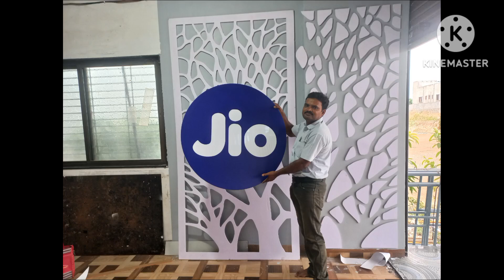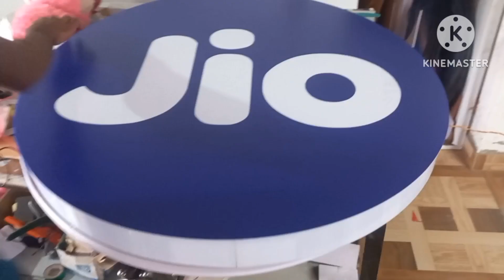How to make Acrylic LED logo # jio Acrylic LED logo# LED Logo making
# Vinyl jio led logo

pradip Arts Barshi

  मित्रांनो या व्हिडिओमध्ये मी तुम्हाला दाखवले आहे की 36x 36 इंच म्हणजे 3x3 फुटामध्ये किती एलईडी क्वांटिटी दिल्यानंतर लोगो अगदी सुंदर व आकर्षक एलईडी ग्लो करील हे दाखवण्याचा प्रयत्न केला आहे

# Acrylic led logo making

# 3D Acrylic logo making

# Acrylic letter making

# Led installation

# how many led install in logo